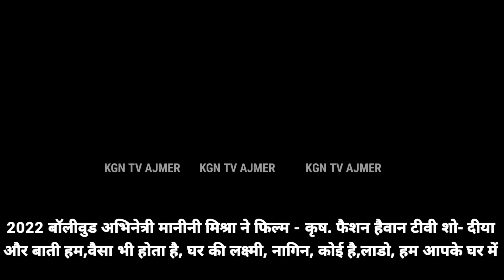KGN TV AJMER @ ख़्वाजा साहब की दरगाह में बॉलीवुड अभिनेत्री मानिनी मिश्रा ने चादर व फूल पेश किए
ख़्वाजा साहब की दरगाह में बॉलीवुड अभिनेत्री मानिनी मिश्रा ने मख़्मली चादर व अक़ीदत के फूल पेश किए

अज़मेर । विश्व प्रशिद्ध महान सूफ़ी संत हजऱत ख़्वाजा मोईनुद्दीन चिश्ती की दरगाह में मख़्मली चादर और अक़ीदत के फूल पेश करके अपनी काम्याबी के लिए जन्नती दरवाजा पर धागा बांध कर मन्नत की।
उन्हे बॉलीवुड दुआगो सैयद कुतुबुद्दीन सखी ने ज़ियारत कराई और दुपट्टा ओढ़ा कर हाथ पर हिफ़ाज़त और काम्याबी का काला धागा बांध कर दुआ की...
बॉलीवुड अभिनेत्री मानिनी मिश्रा ने आने वाली फिल्मों औऱ सीरियल व वेब सीरिज की कामयाबी के लिए जन्नती दरवाजे पर मन्नत का धागा बाँधा ।
ज़ियारत के बाद कव्वाल के पास बैठकर अपनी अक़ीदत का नजराना पेश किया
आपको बता दे  बॉलीवुड अभिनेत्री मानिनी मिश्रा पुराना फिल्मे ओऱ सीरियल
फिल्म - कृष. फैशन। हैवान। टीवी शो - दीया और बाती हम। वैसा भी होता है। घर की लक्ष्मी। नागिन। कोई है। लाडो। हम आपके घर में आदि